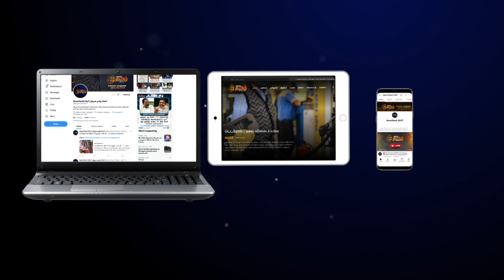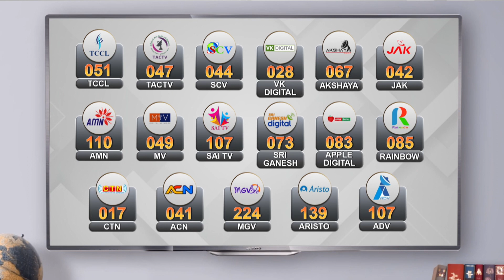"திமுக அழிக்க நினைத்தவர்கள் அழிந்து போவார்கள்" - முதல்வர் ஸ்டாலின் | அதிமுகவை விமர்சித்த ஸ்டாலின்